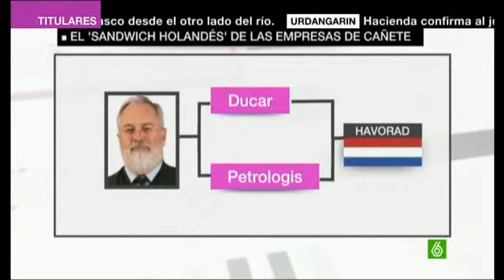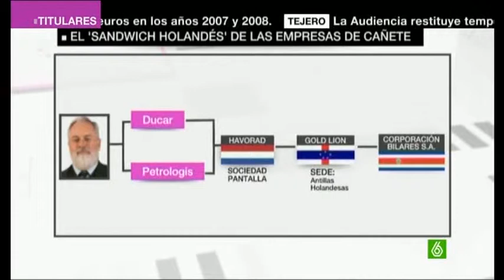Cañete utilizó dos empresas para hacer negocios desde el paraíso fiscal